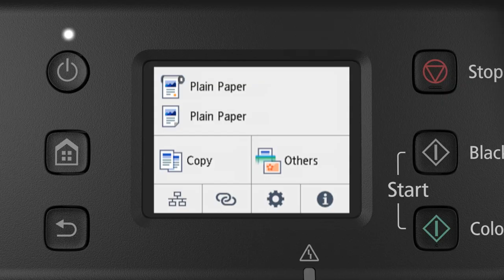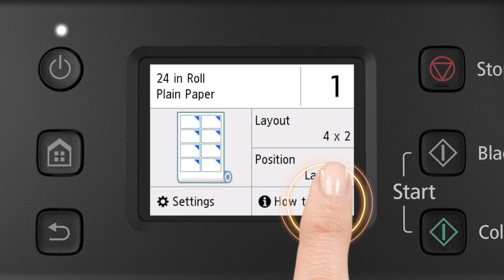Canon imagePROGRAF TC-20M – Unlock large format potential from small spaces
The new Canon imagePROGRAF TC-20M is a compact and versatile 24” desktop printer, which can scan, copy, repeat images and enlarge prints. Easily produce professional prints up to A1+, with or without digital files, to meet various demands in small offices, retail, hospitality, education and architectural industries.